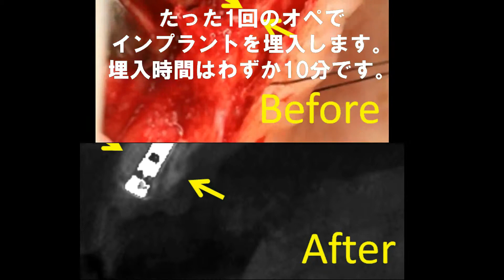インプラント治療は自由診療 岐阜 愛知 名古屋 インプラント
今回の動画はインプラントについてです。